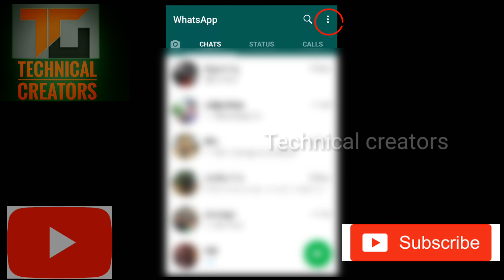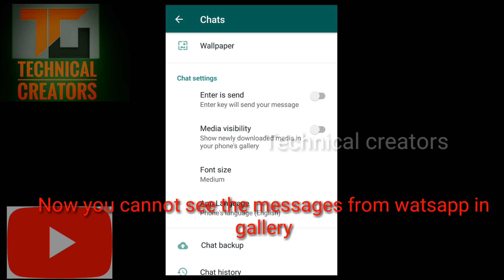How to fix gallery full problem by watsapp data (Technical creators)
Hai friend
        Today iam showing you how to fix gallery full problem because of watsapp data